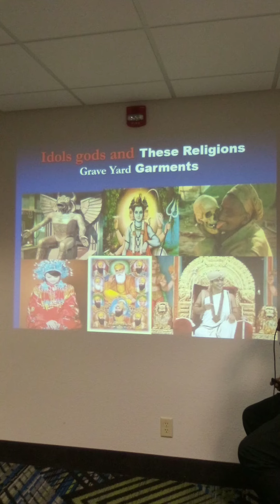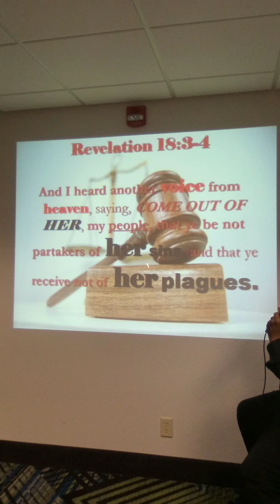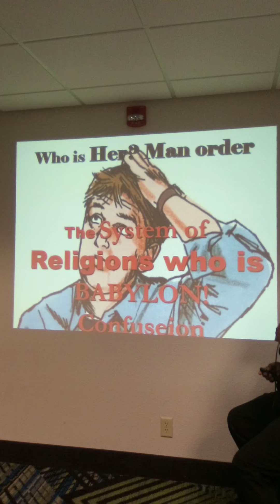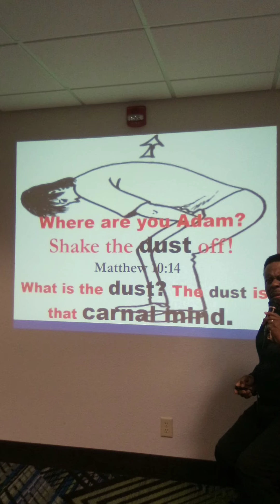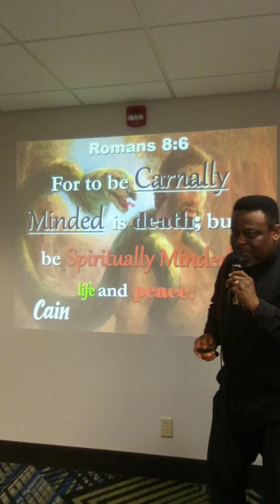The Revelation Knowledge of Adam and Eve Part 4. Conclusion of the trees, fig leaves and aprons.